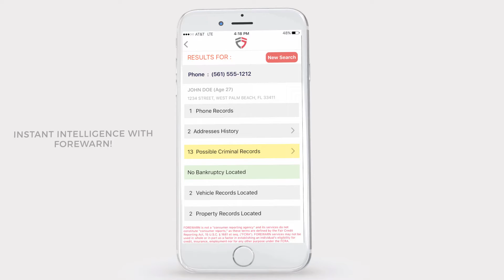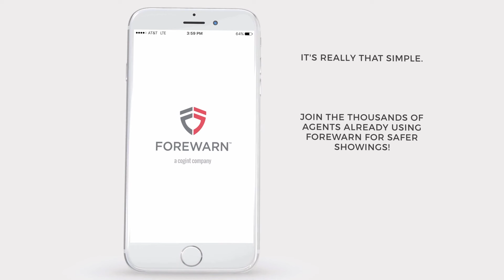Forewarn Teaser 6/10/22